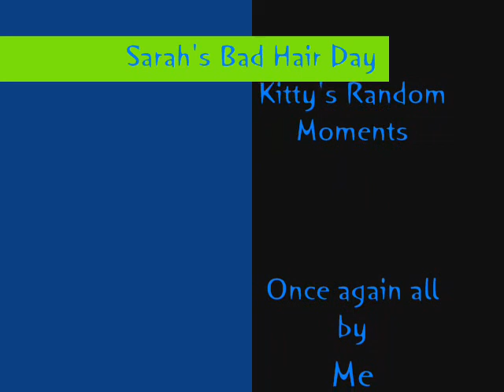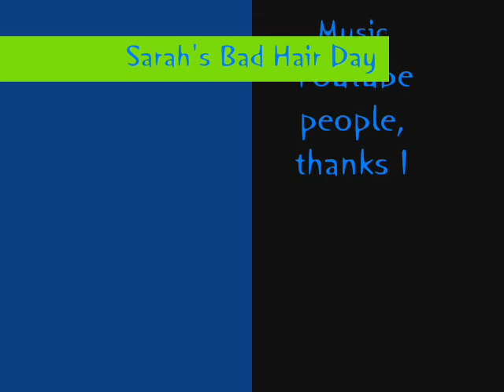sarah's bad hair day/kitty's random moment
Sarah's Bad Hair Day: Starring Sarah. Sarah wakes up one day to find her hair is a mess. She looks in her closet for stuff and her clothes can't decide if they want to be in or out. She gets the idea to borrow some hair products from Annie. Going through a load of different hair styles she decides that her original was the best.
Kitty's random moments: Starring Kitty. A bunch of random things Kitty does.